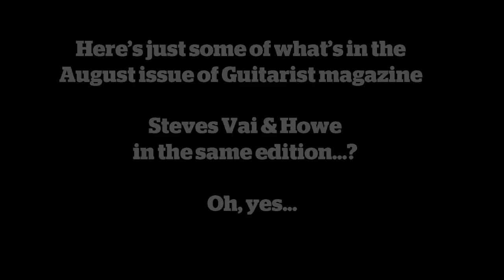Guitarist Magazine August 2012 Issue Trailer HD Video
A peek at some of the reviews and features in the August 2012 issue of Guitarist magazine.

Print and digital editions on sale 29 June.